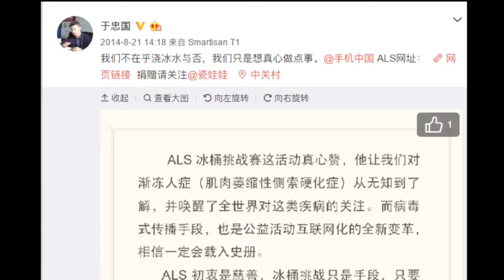手机中国红不忘初心 2019继续在路上